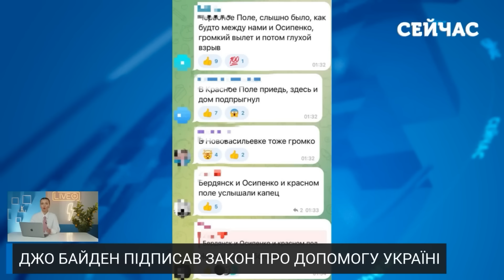🚀Щойно! ПОТУЖНІ ВИБУХИ у Криму. Севастополь У ДИМУ. Над Феодосією ВЕРТОЛЬОТИ. Перекрили МІСТ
В анексованому Росією Криму пролунали потужні вибухи. Неспокійно і в окупованих Маріуполі та Бердянську. Деталі дивіться у випуску новин "Сейчас" від Анни Ткаченко.